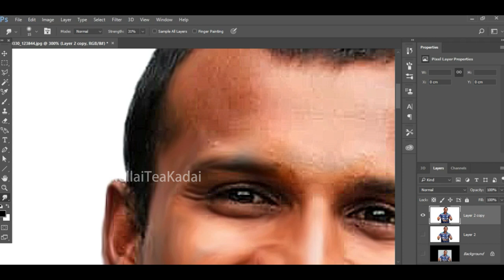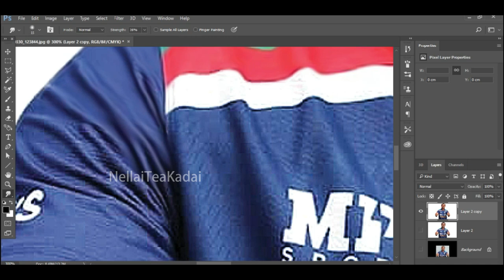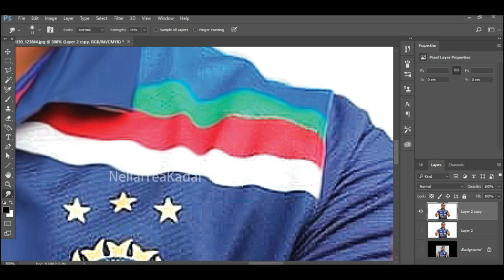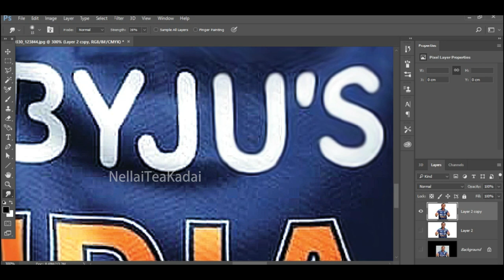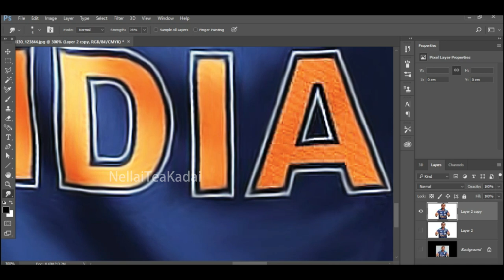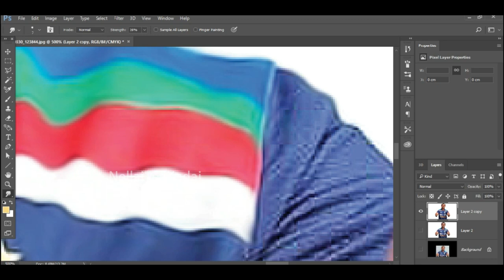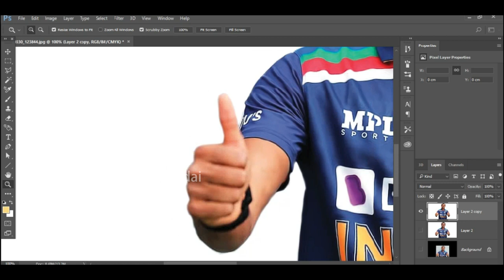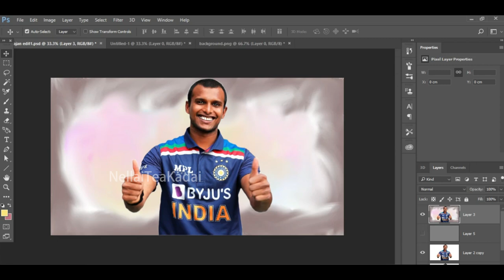Digital Painting - YorkerKing Natarajan | Nellai Tea Kadai | NTK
Digital smudge painting effect in photoshop - YorkerKing Natarajan

For any business promotion queries - 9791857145